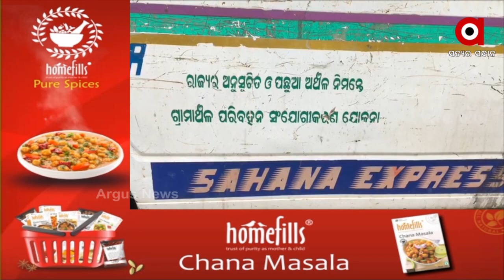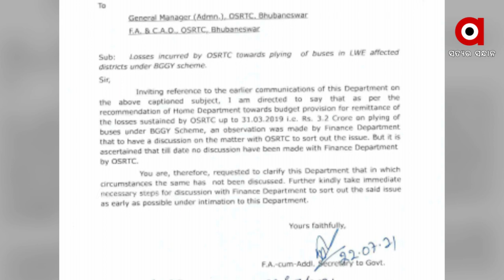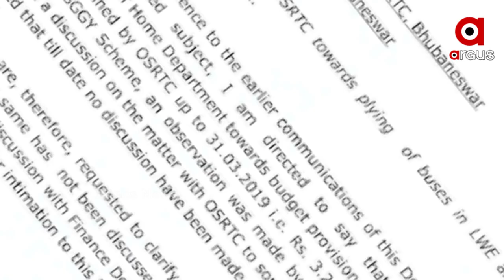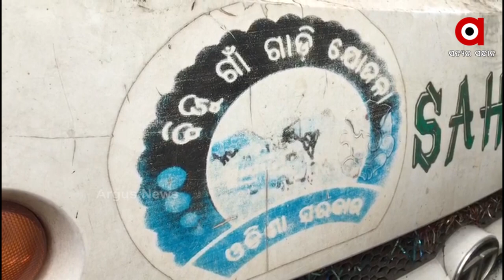ବିଜୁ ଗାଁ ଗାଡିରେ ବ୍ରେକ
କ୍ଷତି ଭରଣା ପାଇଁ ବିଭାଗ ଓ ନିଗମ ମଧ୍ୟରେ ତୁ ତୁ ମେ ମେ । ବହୁ ଆଡମ୍ବରେ ଲଘୁ କ୍ରିୟା। ବାଟ ହୁଡିଛି  ବିଜୁ ଗାଁ ଗାଡି ଯୋଜନା । ଏ ଦୃଶ୍ୟ ହେଉଛି ରାୟଗଡା ଜିଲ୍ଲାର...କଳଙ୍କି ଲାଗିଥିବା ଏହି ଭଙ୍ଗା ଦଦରା ଗାଡି ଗୁଡିକୁ ଦିନେ ମାଓ ପ୍ରବଣ ଜିଲ୍ଲାରେ ଯାତାୟାତ ସୁବିଧା ପାଇଁ ଚଳାଉଥିଲେ ସରକାର ।